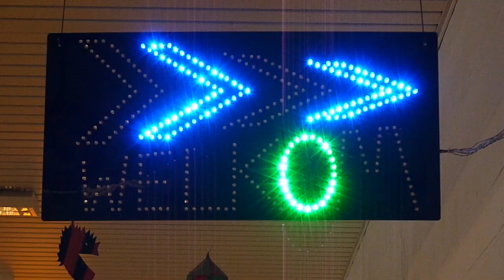Sturingen 2014-2015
Sturingen van 2 IW 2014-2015